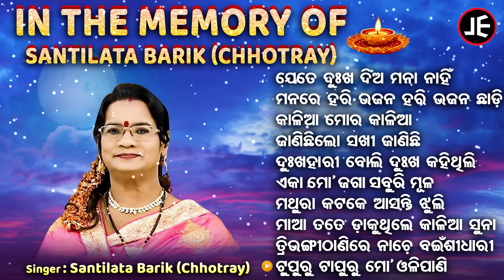IN THE MEMORY OF SANTILATA BARIK - ଶାନ୍ତିଲତା ବାରିକ୍ ଙ୍କ ସ୍ମୃତିରେ ଓଡିଆ ଭଜନ | ଯେତେ ଦୁଃଖ ଦିଅ ମନା ନାହିଁ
SINGER : Santilata Barik(Chhotray)

SONG :

1 - JE - 401 - Jete Dukha Dia Mana Nahin - 00:00

2 - JE - 451 - Manare Hari Bhajan Hari - 05:01

3 - JE - 401 - Kaliaa Mora Kalia - 10:21

4 - JE - 351 - Janichha Lo Sakhi - 14:32

5 - JE - 301 - Dukha Hari Boli - 19:42

6 - JE - 301 - Eka Mo Jaga Saburi Mula - 24:37

7 - JE - 501 - Mathura Katake Asanti Jhuli - 29:00

8 - JE - 501 - Maa Tate Daakuthile - 33:52

9 - JE - 401 - Tribhangi Thanire - 38:58

10 - JE - 531 - Tupuru Taparu Mo Oli Pani - 43:23
♪ Full Song Available on ♪
Gaana :
JioSaavn :
Wynk :